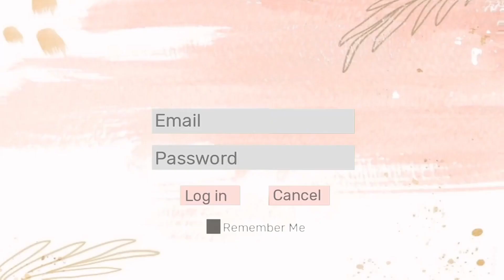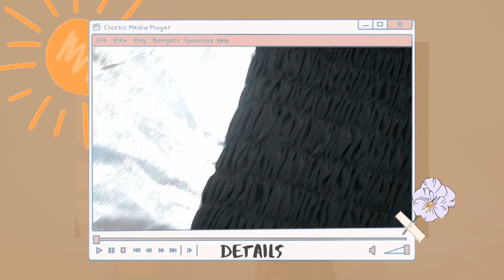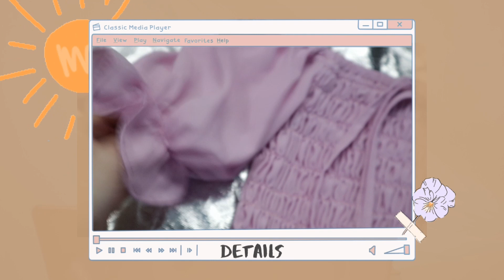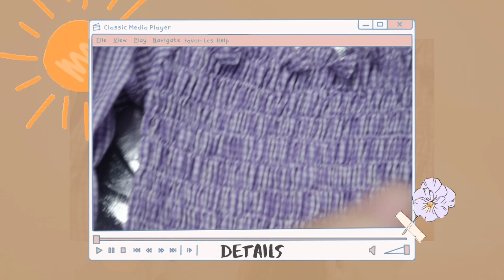Shopee Haul BAJU KOREA KEKINIAN (Vintage, Puffy, Lilac) TERMURAH !!!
Terimakasih semuanya sudah click dan nonton video aku! Semoga kalian suka dan video ini bermanfaat, kalian bisa request untuk aku buat video haul apa lagi kedepannya di kolom komentar ya! Love you all, Xx.

W A T CH M O R E